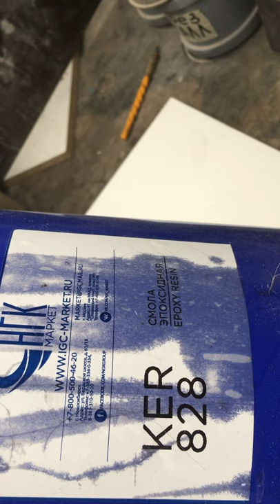20 Замешиваем смолу, делаем жесткий кожух/ Мастер класс